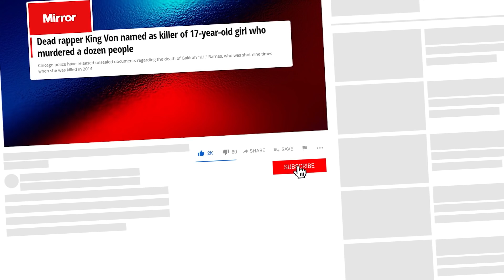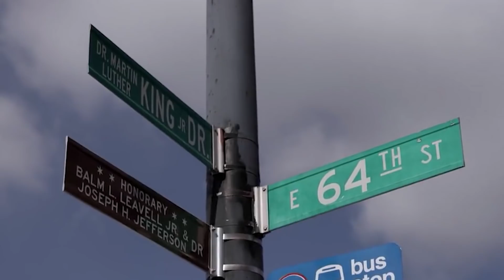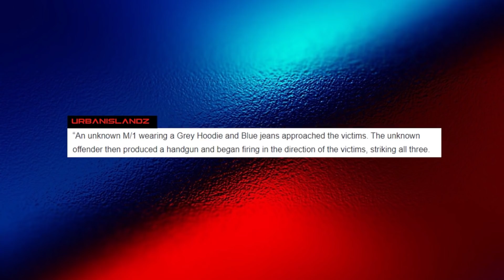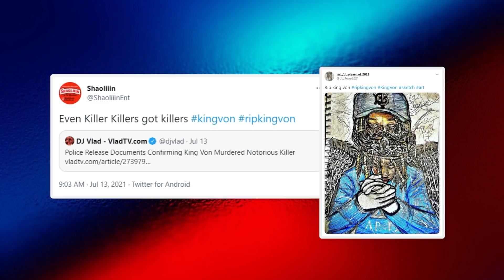How King Von Murdered Chicago's Female Driller K.I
Hey my name is Trend Plug. This video is about How King Von Murdered Chicago's Female Driller K.I, We also post stuff like underrated rap songs, top 10s, rap news, We are also a rap channel and post videos like lua lua, intensify charts, lyrical central, hip hop daily and trap plug.